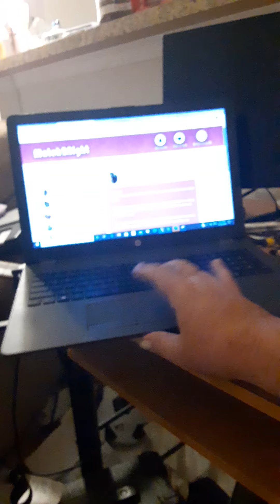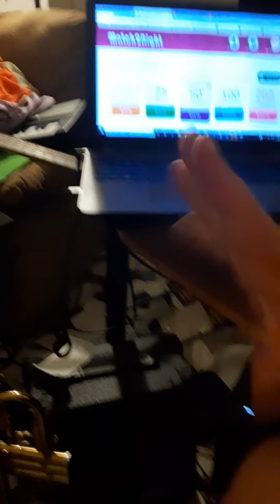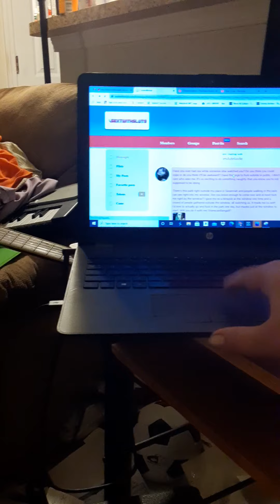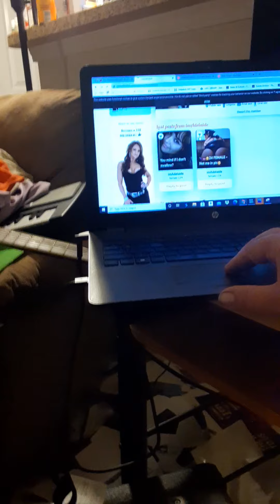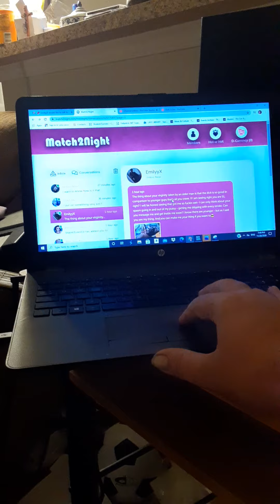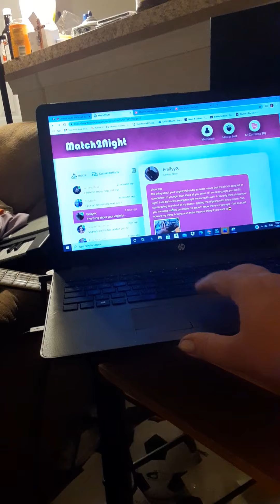my dating site responsesp